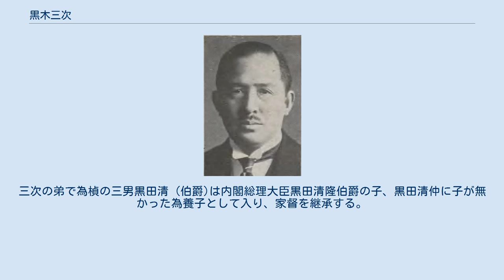黒木三次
黒木三次 黒木 三次（くろき さんじ、明治17年（1884年）12月21日 - 昭和19年（1944年）9月30日）は、日本の華族。
貴族院議員・帝都復興院参与・司法省委員を務める。
位階・勲等・爵位は正三位・勲三等・伯爵。
 第1軍司令官を務めた黒木為楨陸軍大将伯爵と、妻ヒヤク（黒田清隆の養女）の長男として東京に生まれる。
一高で内村鑑三の元で学び、明治45年（1912年）東京帝国大学法科大学を卒業。
大正7年（1918年）から欧米に留学し、帰国後は母校の東京帝国大学法科大学で副手を務める。
大正12年（1923年）2月3日の父の薨去を受けて襲爵し、伯爵となる。
三次は同年9月1日に発生した関東大震災の復興を目的とした帝都復興院参与に就任し、大正15年（1926年）5月には貴族院伯爵議員に就任する。
貴族院議員は薨去するまで務めた他、司法省委員や中央水産会・中央農業会・全国農業経済会の設立委員等、数々の公職に就いた。
 三次は内閣総理大臣松方正義公爵の嫡男、第十五銀行頭取松方巌公爵の娘竹子（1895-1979）と結婚した。
竹子の叔父幸次郎や松方三郎は三次と共に熱心な美術収集家だが、松方三郎が美術や音楽、登山に興味を持ったのは三次の影響だと言われる。
 少年時代から志賀直哉、有島生馬らと親しく、大正14年には志賀、里見弴らと山陰地方を旅行している。
 フランス印象派の大家クロード・モネと親交があった。
 黒木従達（1953年） 三次の没後は養子の黒木従達（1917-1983、西郷従徳六男）が跡を継いだ。
従達は宮内庁に入り、皇太子明仁親王（後の明仁上皇）に東宮侍従長として仕え、民間妃選定など皇太子・美智子妃結婚において重役を果たすなどしたが、1983年(昭和58年)急逝した。
三次の弟で為楨の三男黒田清 (伯爵)は内閣総理大臣黒田清隆伯爵の子、黒田清仲に子が無かった為養子として入り、家督を継承する。